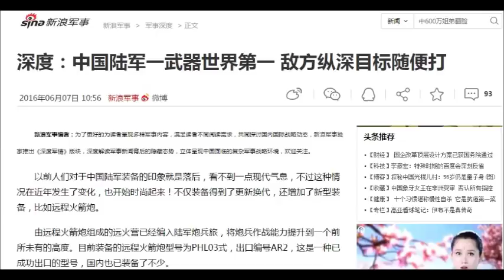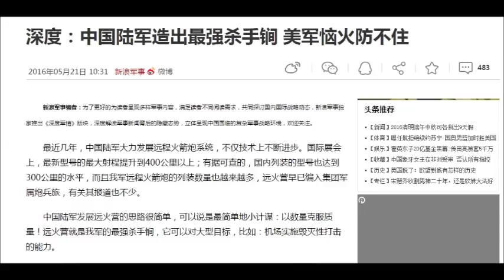Con "ngáo ộp" của lục quân TQ có gì đáng sợ? (60)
Mạng TQ rất ca ngợi pháo phản lực bắn xa hàng trăm km, vậy loại trang bị này có gì đáng sợ?